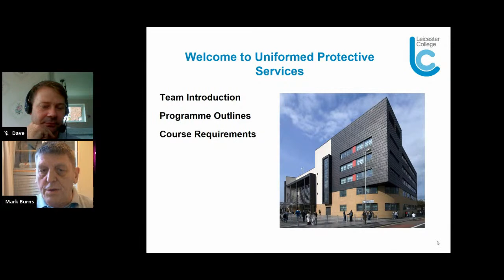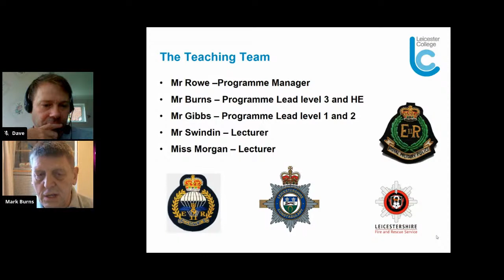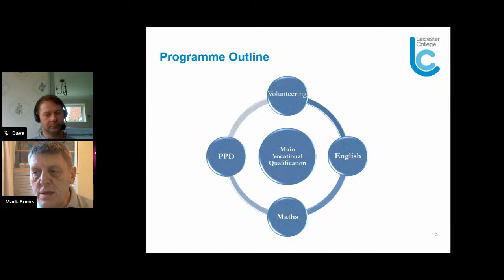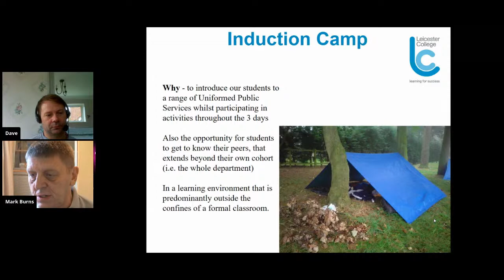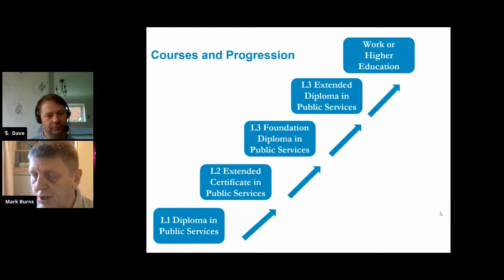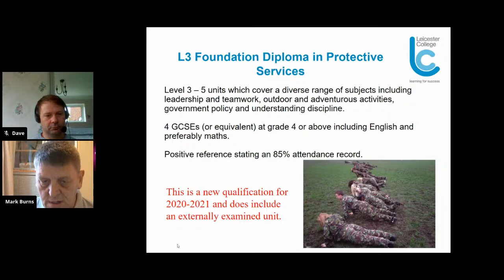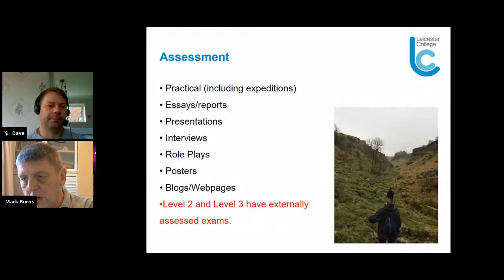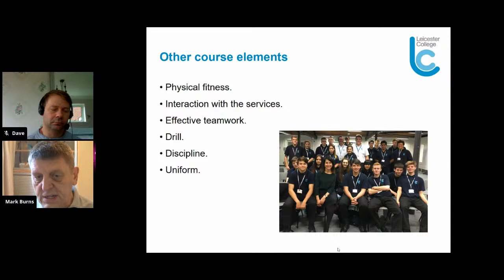Uniformed Public Services: Virtual Open Event